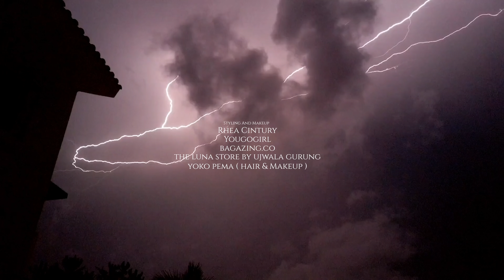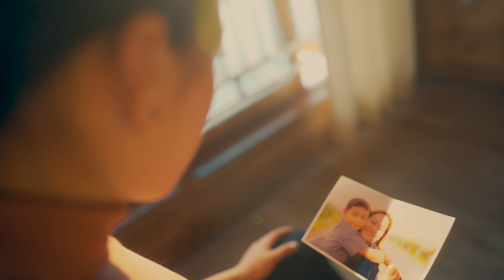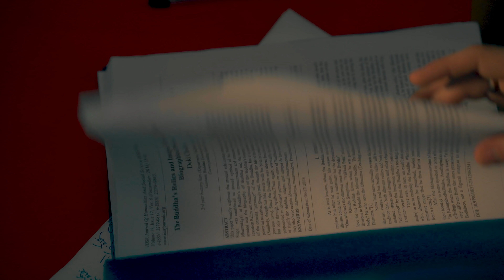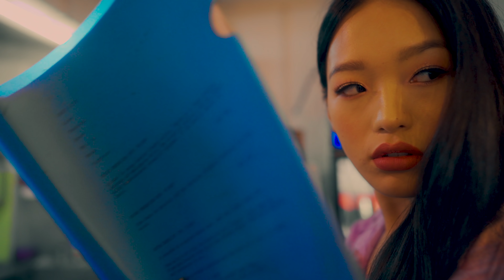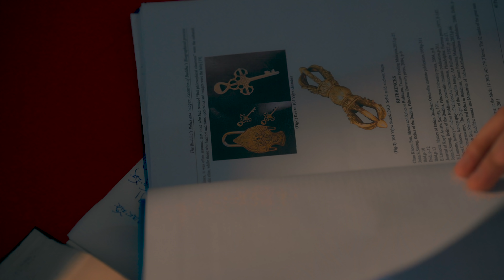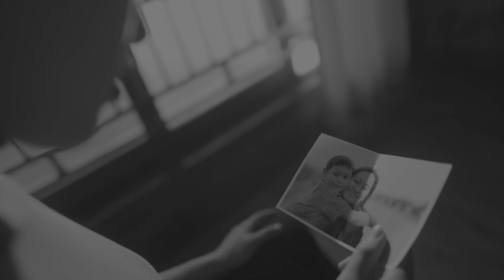MAYA MA MERO - A musical Short film from Sikkim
We hope you all enjoy it as much as we did, making it. Looking forward to your support and blessings! Much love!
Actors:  Mingma Doma Tamang | Sherab Chopel Bhutia | Sajal Pariyar | Pempa Dorjee Bhutia .Fighters: Wilson Pradhan | Abhishek Gurung | Rohan Rai | Suman Gurung | Prayas Thapa. Styling Department: Rhea Cintury Credentials (styling shop) Yougogirl | Bagazing.co | The Luna story by Ujawala Gurung | Stylists wardrobe | Yoko Pema (makeup artist). Assistant director : Milan Gurung | Dichen Zangmu Sherpa . Production Manager: Sajal Paryvar | Dichen Zangmu Sherpa. Lightman: Nitesh Chettri | Ashish. Second camera man : Sisir Ghatani. Hotel partners: Denzong Regency | Hotel Helia | @Travel cafe | The Nettle and Fern Hotel  | Loafing Around Gangtok
Graphics- Maark Pictures | Drone - Sharad Sharma
Locations: in and around Gangtok, Sikkim, Ranka monastery | National institute of Tibetology, Thanks to @Sikkimgurlz(Shene) | Thanks to Sikkim police | Thanks to Enoch Lepcha (piano acoustic)Producer: Silas Tamang | Nosang Muringla Limboo, Singer: Basant Kumar Tamang| Directed and Edited by Mandira Chettri